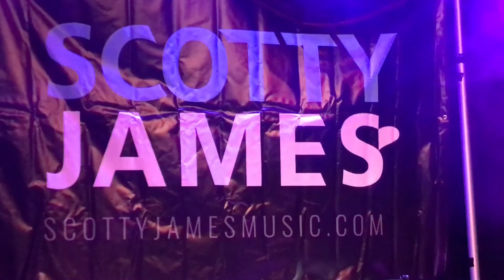Perfect Wedding Day - Scotty James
Live at Maxwells